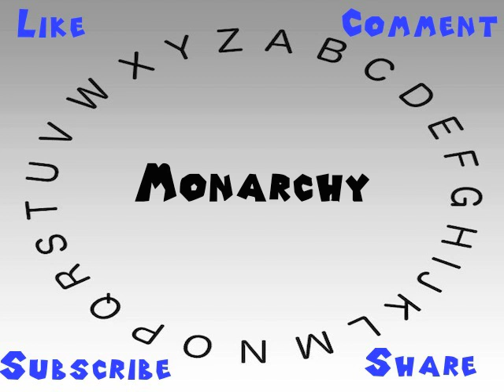How to Say or Pronounce Monarchy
This video shows you how to say or pronounce Monarchy.

How accurate does it say Monarchy? How would you say Monarchy?